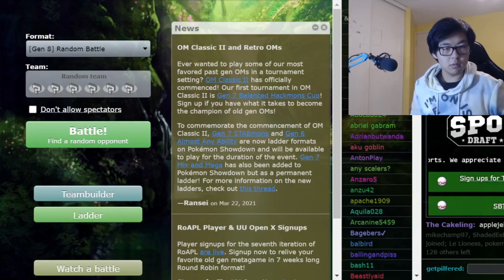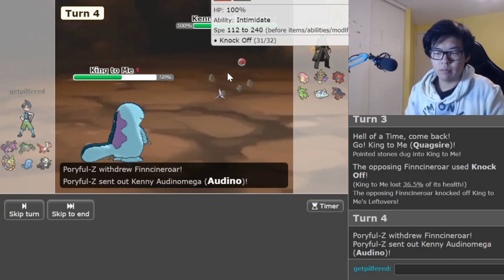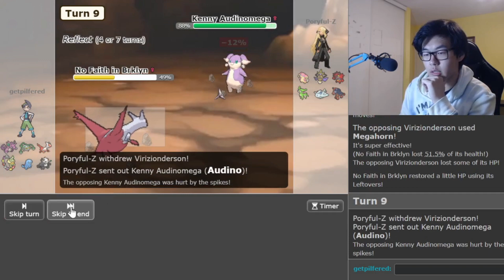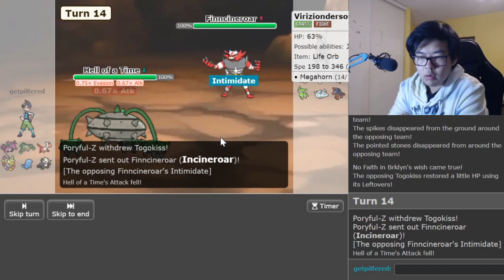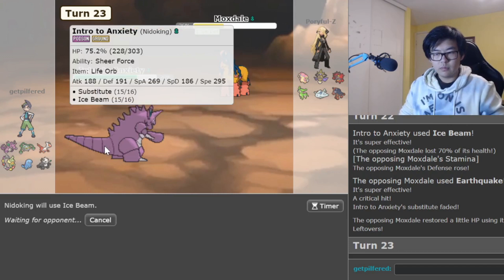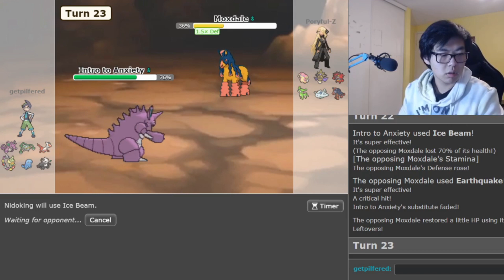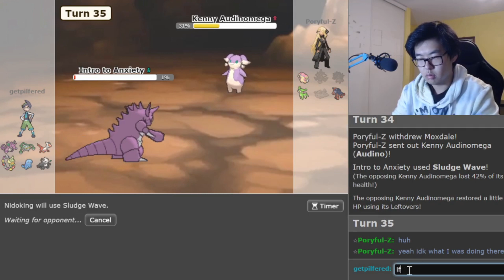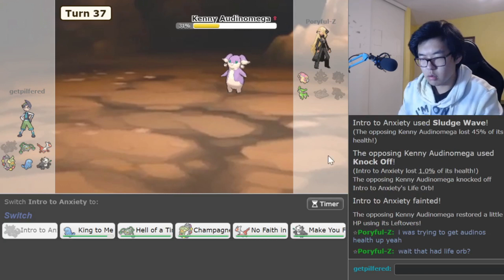OSL S2 - Week 9 vs Blackthorn Bullet Club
A familiar opponent! Hope you enjoy this week's battle!

00:00 - Introduction + Team Preview
6:57 - Teambuilder
14:42 - Live Battle!